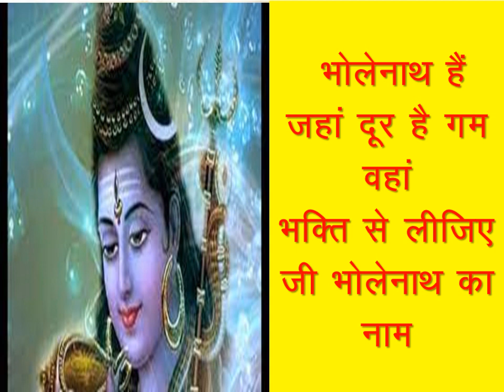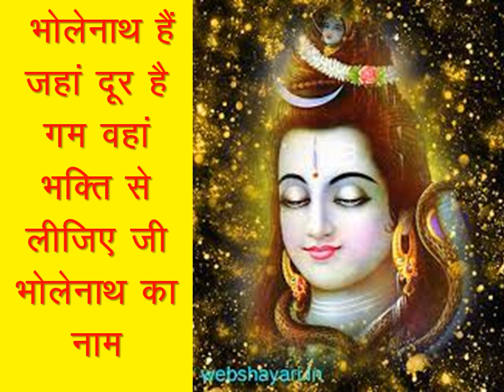bholenaath Hain jahan